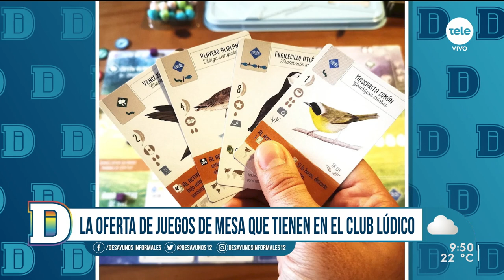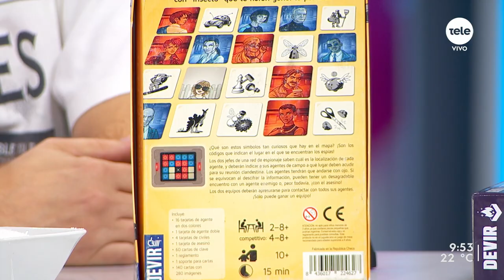"Ludocracia": el club destinado a jugar juegos de mesa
“Ludocracía” es el nombre de este club lúdico, como se autodenomina, que ofrece una colección de más de 150 juegos de todo tipo, y que existe desde 2018.